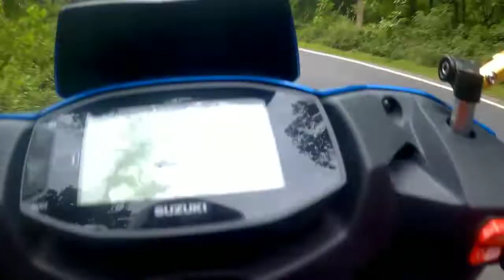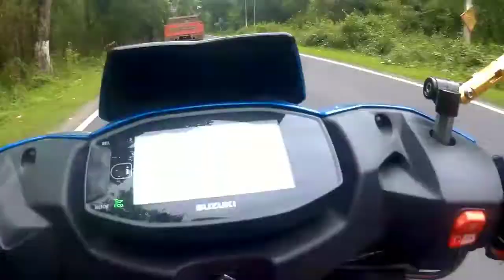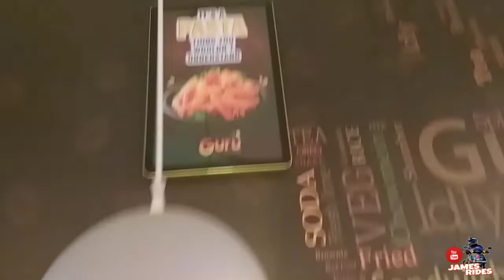Suzuki Avenis 125 Review || Buy Or Not To Buy???||Moto Vlogs||James Rides